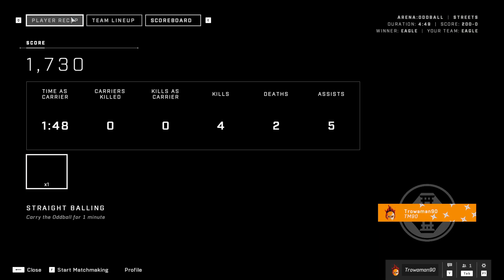Halo Infinite Challenge Rush Vs Bots Meta To get Stronghold | Big Team Battle Head Snipe